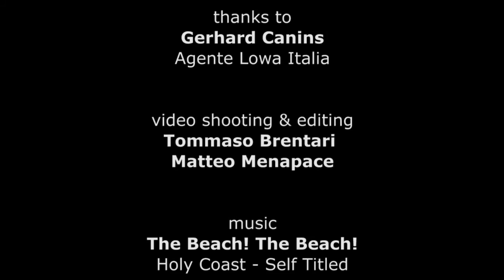LOWA - Vivione GTX Ws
OUTDOOR 2012 a Friedrichshafen -- Stand LOWA. Gerhard Canins, agente LOWA Italia, presenta la scarpa Vivione GTX Ws.

Riprese e montaggio:
Tommaso Brentari e Matteo Menapace -- Mountainblog.it